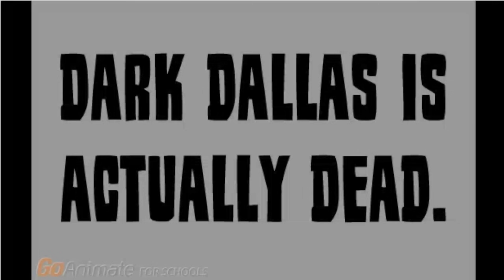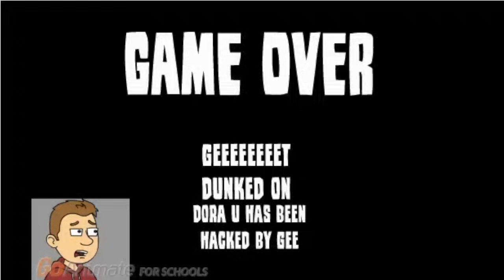Dora U [Wii-U Error]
CREDIT TO NIntendo, Toby Fox, and Viacom, I Currently DO NOT own them.